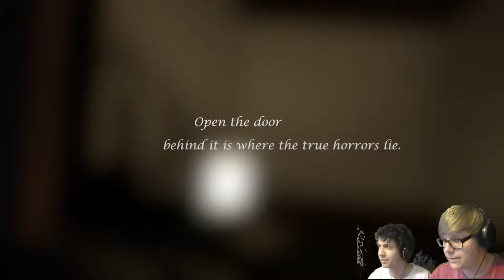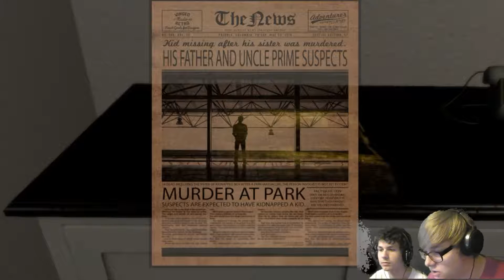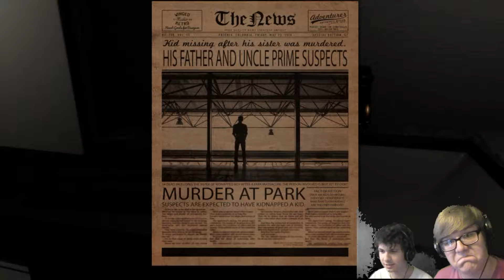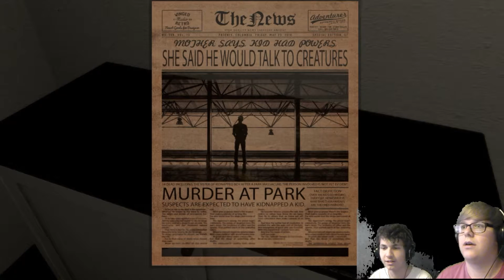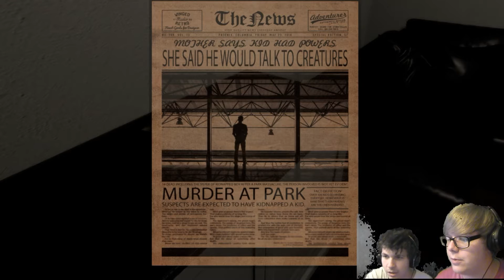Apartment 666 - Part 1 - Bill Cosby?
CodedStorm is back and more gorgeous than ever to play a horror game with me that seems a little familiar?
If you want a game that's worth 3 or 4 dollars. This game should honestly be free but you get your moneys worth. About an hour worth of game play.

My Channel Art was created by a Deviant Art user who goes by geekgirl8. I give full credit to her for making the art and allowing me to use it on my channel.
Photo was edited in Photoshop by a friend of mine to add in effects and lettering.

Skype Name JackTheRIpperXify
My Minecraft account name is JackTheRipperX
My Steam account name is JackTheRipperXify
My Uplay account name is Alansion
My Desura account name is JackTheRipperXify

This was recorded and edited with Movavi Screen Capture Studio.
Great Program to use

I'm always open to helping upcoming channels and I would greatly appreciate it if you help me out by subscribing and liking the video, I will do the same to you;)